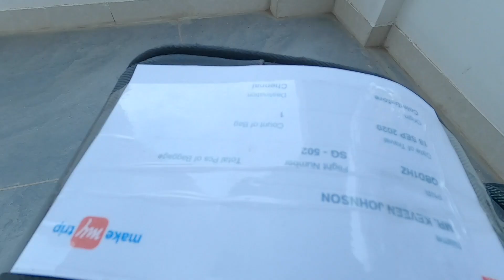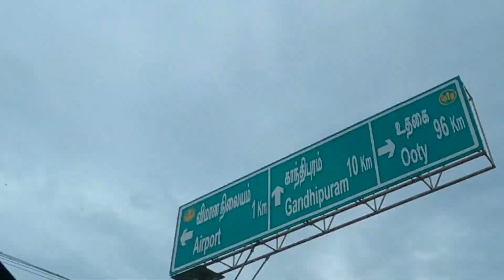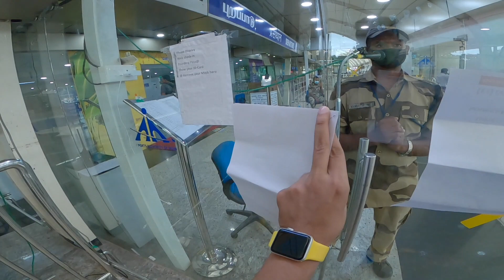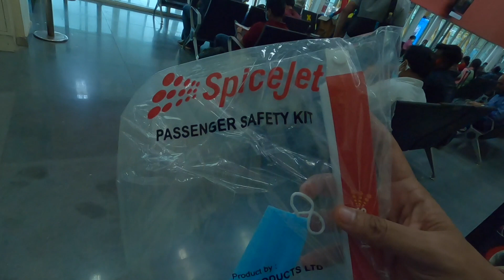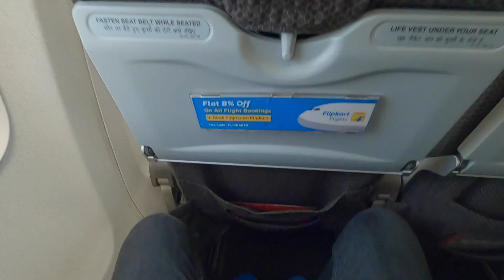flight travel during covid | how to do spicejet web check in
Flight travel during covid 19 , video is about how my travel experience in spicejet. do watch and share your experience in the comments below if it was the same :)

Interested to buy Crypto currency and make some profit?
Refer and earn 50% commission of every Crypto trading fee. Be your own Boss
Below are the Crypto exhanges i use 👇🏻

I also use CoinDCX app to invest in Bitcoin.

MUSIC

Equipments used:

Main Camera
Action Camera 1
Action Camera 2
Vlog case for GoPro hero 7
GoPro shorty
GoPro 3 Way mount
GoPro Battery with a battery case charger
GoPro head strap/Amazon basics
Memory Card 64gb
Memory Card 128gb
Main Tripod

Let me know in comments on your view of my video.

how to do spicejet web check in spice jet boarding pass download spicejet boarding pass online how to web check in spicejet spicejet boarding pass online spice jet boarding pass download spicejet spice jet Recent Video URL New video DISCLAIMER: This video and description contains affiliate links, which means that if you click on one of the product links, I’ll receive a small commission. Thank you for the support:)